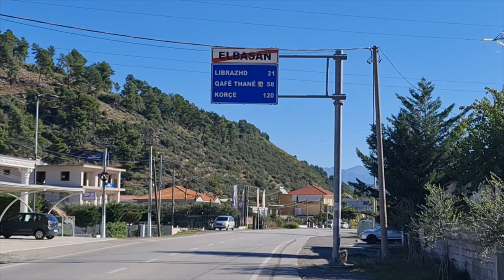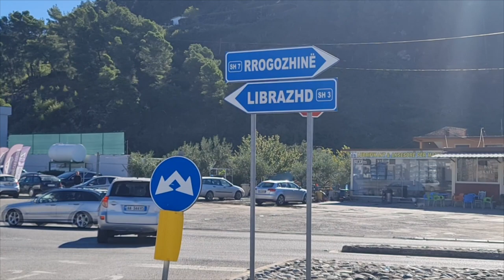Skandal me tenderin 21.4 mln euro për aksin Elbasan-Qafë Thanë, ARRSH rrëzoi ofertën më të ulët